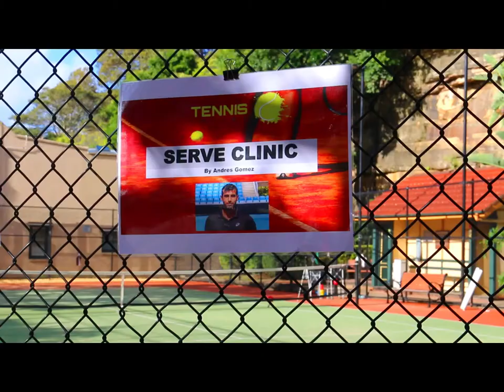3 hour Serve Boot Camp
Who is this boot camp for?

Any level from beginner to advanced wanting to learn the correct technique used by the pros
On average you play at least 1-2 times a month either for fun, socially or in casual local comps
You understand the theory of serving and you would like to: create more power, be more accurate and assert more overall aggressive play
You love tennis, are a tennis fan and are willing to keep improving.
What will I actually learn by the end?

Complete and correct principles of serving technique from beginning to end
Be able to serve with different spins
Understand how to generate more power
Be more aggressive on your serve.

Andy Gomez Tennis Coach